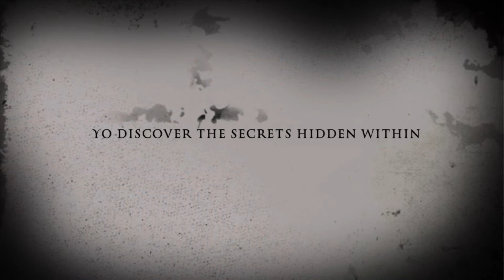FISHING GONE WRONG!! | 90’S BIRTHDAY GIFT | escovitch fish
Thank you so much for tuning in again guys we really appreciate it 🙌🫡

If you wish to support us in making content we thank you our PayPal is